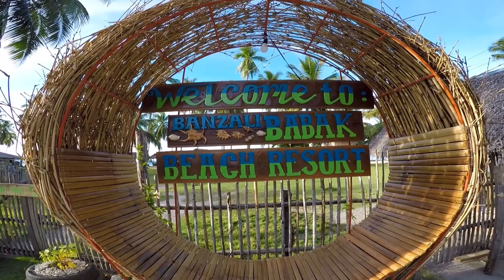AMAZING BEACH & OCEAN VIEWS IN DAVAO, MINDANAO | Govgen, Davao Oriental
amazing beach and ocean views only in Governor Generoso, Davao Oriental!